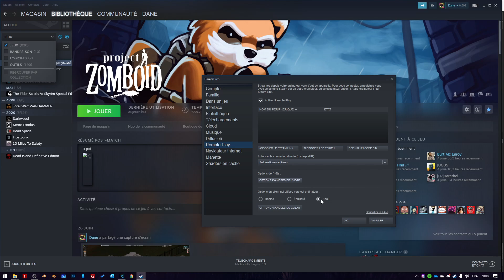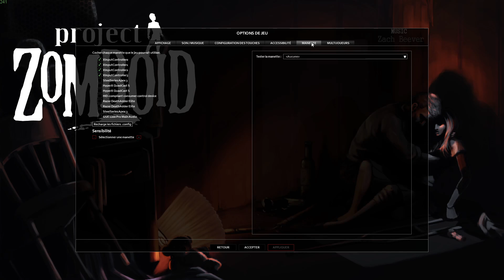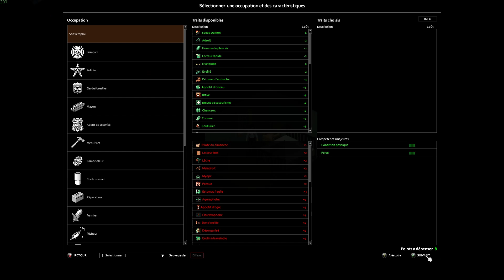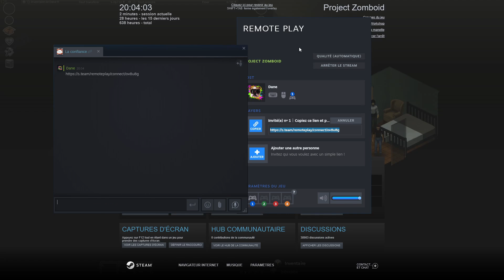[TUTO] - Comment jouer jusqu'à 4 sur la v41 de Project Zomboid (Coop)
1) Pour activer le remote Play :
Steam - Paramètre - Activer le Remote Play
+ Options avancées de l'hôte - écouter l'audio de l'hôte

2) Il n'y a que l'hôte qui doit lancer Project Zomboid.
Une fois sur le menu (on n'est pas obligé d'être en jeu pour pouvoir inviter les joueurs).

3) maj + tab (par défaut) pour activer l'overlay de Steam et cliquer sur "Invitez qui vous voulez a jouer"

4) Puis envoyer le lien directement à vos amis pour qu'ils puissent vous rejoindre

5) activer le clavier et la souris et/ou les manettes supplémentaires

Bon jeu :)

Si vous avez des questions, chercher des joueurs pour de la coop...